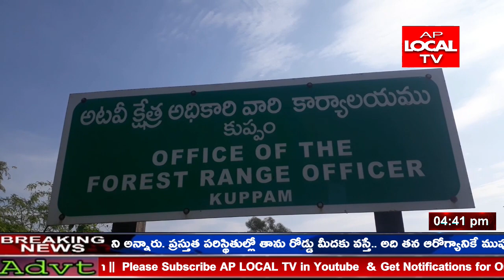చిత్తూరు జిల్లా కుప్పం....ఎర్రచెందనం దొంగలను పట్టుకొన్న కుప్పం పోలీసులు ..